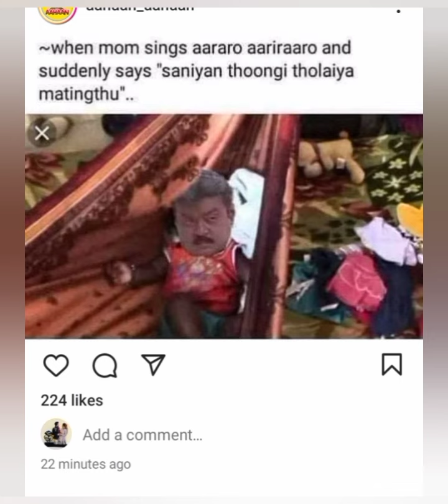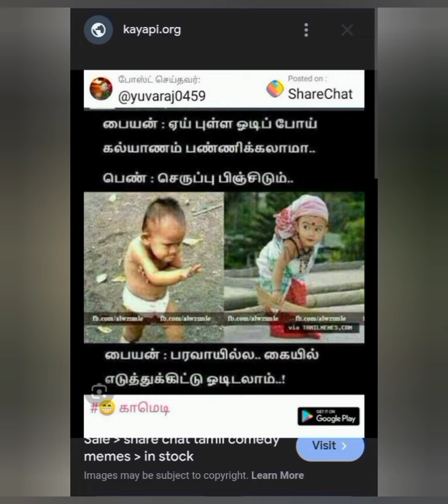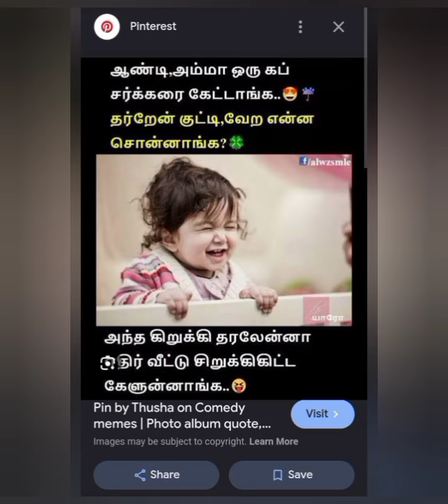Today trending memes